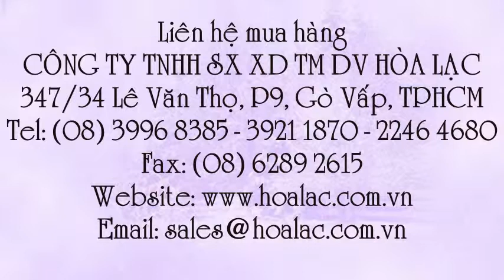Quạt hút thông gió gắn trần EVF24CU7 - Lioa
Liên hệ: Công ty TNHH SX XD TM DV Hòa Lạc Tel: - 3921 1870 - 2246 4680 Quạt hút thông gió gắn trần có ống thổi ngang EVF24CU7 - Lioa, Quạt hút thông gió gắn trần EVF24CU7 - Lioa, Quạt hút thông gió EVF24CU7 - Lioa, Quạt hút thông gió EVF24CU7 , Quạt hút thông gió Lioa EVF24CU7 , Quạt hút thông gió có ống thổi ngang Lioa EVF24CU7, Quạt hút thông gió , Quạt thông gió gắn tường Lioa , EVF24CU7 - Quạt thông gió gắn trần Lioa , EVF24CU7 - Quạt thông gió Lioa , Quạt thông gió có ống thổi ngang Lioa , EVF24CU7 - Quạt thông gió gắn trần có ống thổi ngang , Quạt thông gió EVF24CU7 , Quạt thông gió công suất 22W của Lioa, Quạt thông gió Lioa EVF24CU7 có ống thổi , Quạt thông gió lioa có ống thổi , Quạt thông gió Lioa EVF24CU7 , Quạt thông gió Lioa , Quạt thông gió gắn trần Lioa , Quạt thông gió gắn trần Lioa EVF24CU7, Quạt thông gió gắn trần EVF24CU7 , Quạt thông gió gắn trần có ống thổi ngang Lioa EVF24CU7